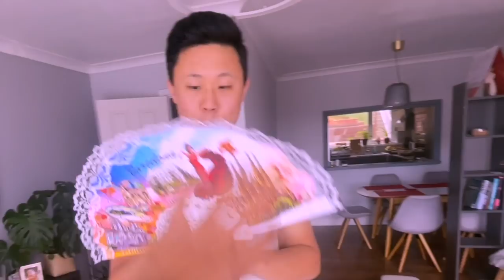Pehli Ball Pe Six Mar Diya 😂